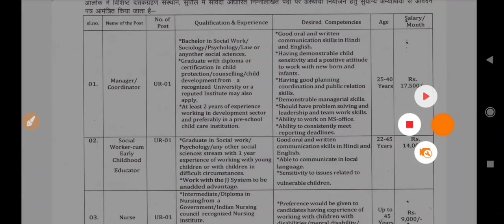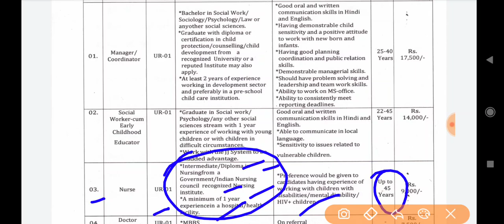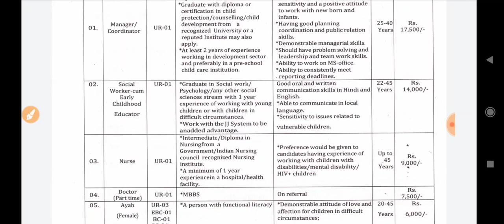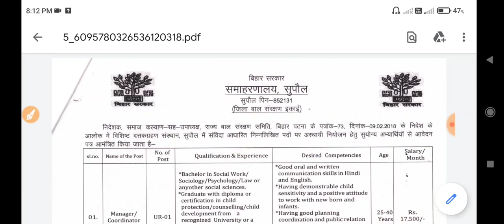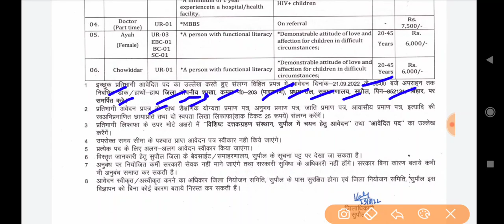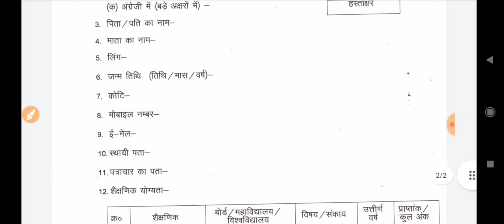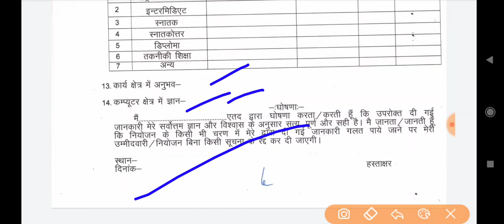बिहार जिला बाल संरक्षण इकाई भर्ती, bihar Vacancy 2022, Bihar government jobs, bihar New Job,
पता है बिहार के थानों में डायरेक्ट भर्ती शुरू है, bihar Vacancy 2022, Bihar New गो Jobs 2022

बिहार स्वास्थ्य विभाग सीधी भर्ती शूरू 2022, Bihar health Department vacancy apply online 2022

[My Name is Chandan Kumar Singh]
Bihar ki har Tarah ki vacancy ya Notification ya recruitment ki jankari provide kiya jata hai 🙏🙏🙏

‌bihar block recruitment job 2022
‌bihar block coordinator jobs
‌bihar block panchayat coordinator vacancy
‌bihar district coordinator vacancy 2022

Your Search (next video):–
‌Bihar government new vacancy 2022
‌bihar computer operator me Bharti
‌bihar block computer operator vacancy
‌bihar block recruitment 2022
‌Bihar Vidyalaya sahayak vacancy 2022
‌bihar panchayat jobs
‌Bihar block panchayat level vacancy
‌bihar district coordinator vacancy
‌bihar new Block Coordinator Vacancy 2022